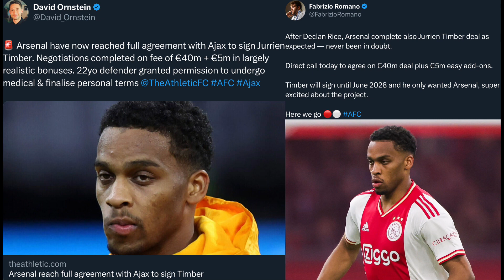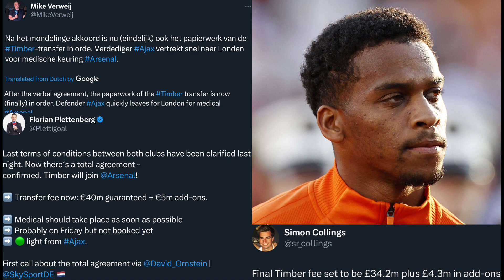🚨 BREAKING: Arsenal reach FULL agreement with Ajax for Jurrien Timber!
In this video I talk about the news that Jurrien Timber will be joining Arsenal as there is an agreement in place with Ajax for the player. I talk about where this news is coming from and various details about the deal and the player such as the fee, his medical and more.

0:00 - Intro
0:19 - Deal agreed for Timber!
3:43 - More details!
6:27 - Outro